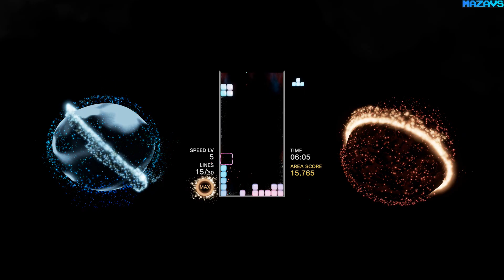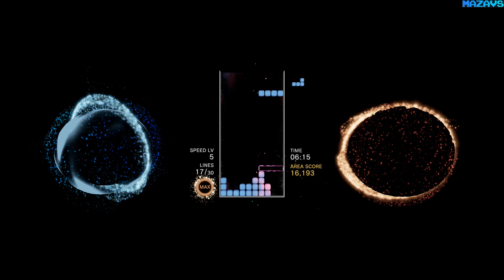Tetris Effect ★ GamePlay#4 ★ Ultra Settings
Tetris® Effect is Tetris like you've never seen it, or heard it, or felt it before—an incredibly addictive, unique, and breathtakingly gorgeous reinvention of one of the most popular puzzle games of all time, from the people who brought you the award-winning Rez Infinite and legendary puzzle game Lumines. Fully playable on either a standard display—with unlocked resolution and uncapped framerate (with Vsync disabled)—or optionally in mind-blowing 3D on Oculus Rift and HTC VIVE.

As the ultimate version of Tetris Effect, the PC version is capable of running at resolutions of 4K or more, with an uncapped framerate (if Vsync is disabled), and includes ultra-wide monitor support as well as other expanded game and graphical options for both 2D and VR play (including adjustable particle volume and size, texture filtering, and more) not found in the PlayStation 4 console release.

Music, backgrounds, sounds, special effects—everything, down to the Tetriminos themselves, pulse, dance, shimmer, and explode in perfect sync with how you're playing, making any of the game's 30+ stages and 10+ modes something you'll want to experience over and over again.

VR Optional: Playable on your PC desktop, or in full VR with your Oculus Rift or HTC VIVE headset and accompanying controllers (standard gamepads, VIVE Controllers, and Oculus Remote and Touch controllers are all supported).

All-new “Zone” Mechanic: Players can stop time (and Tetriminos falling) by entering “the Zone” and either get out of a sticky situation that could otherwise lead to “Game Over,” or rack up extra Line Clears for bonus scoring rewards."

Over 30 Different Stages: Each with its own music, sound effects, graphical style and background that all evolve and change as you play through them.

Enhanced PC Visuals & More: Unlocked resolution and uncapped framerate if Vsync is disabled, increased texture and particle effect options, support for super high-resolution and ultrawide monitors, and more.

16 Gb TEAM DDR3-2400 2x8GB
ASUS DUAL-RTX2070-8G
27"AOC e2795Vh